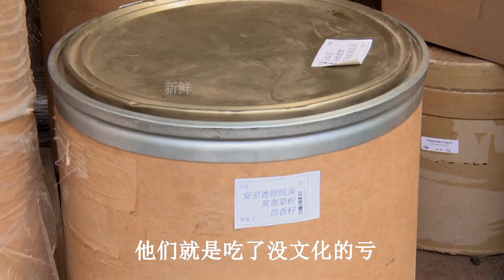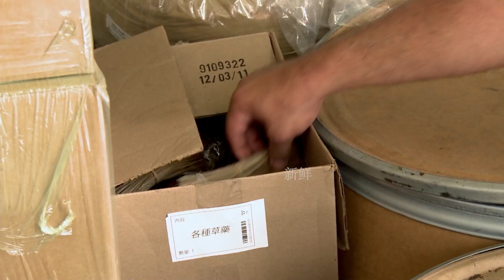菜鳥17000美元買下集裝箱盲盒，竟開出頂級保時捷超跑，原地爆賺20萬！對手更牛掰竟開出二戰時期高射炮！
菜鳥17000美元買下集裝箱盲盒，竟開出頂級保時捷超跑，直接爆賺20萬！對手更牛掰竟開出二戰時期高射炮！